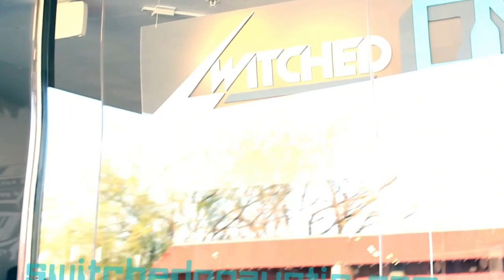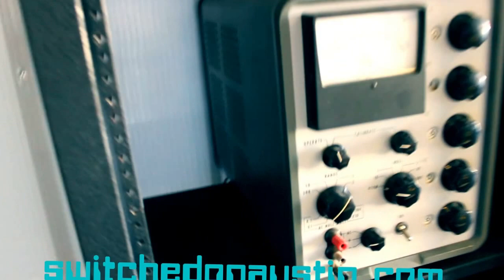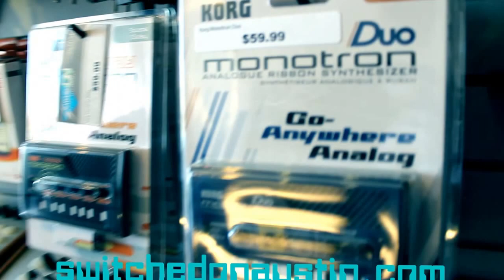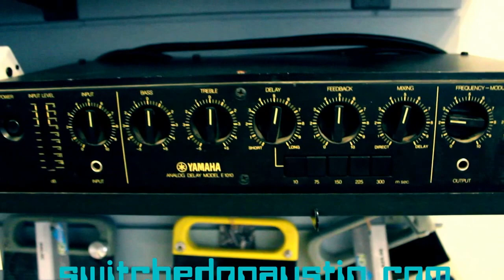Switched On Walk-Through feat. Thousand Foot Whale Claw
Another Switched On Walk Through!
A walk through of our store front in Austin, TX to allow you (the viewer) to quickly glance at some of our inventory.

This weeks musical accompaniment is Thousand Foot Whale Claw. An Austin based 4-piece with heavy psych, kraut, drone tones.
Track Title: "Ganymede"